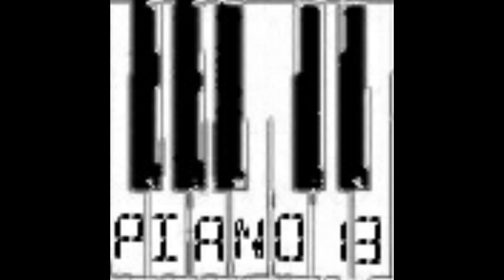03. Sakuzyo (削除) - 函舟 [An Ark] (Album: Piano13)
Artist: Sakuzyo (削除)
Album: Piano13
Track title: 函舟 [An Ark]
Track number: 3

Album page: N/A